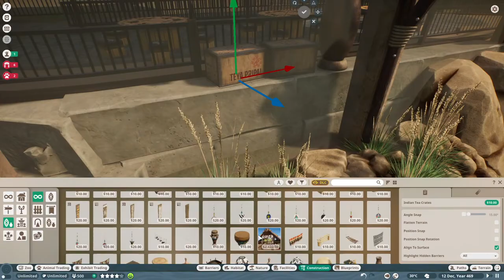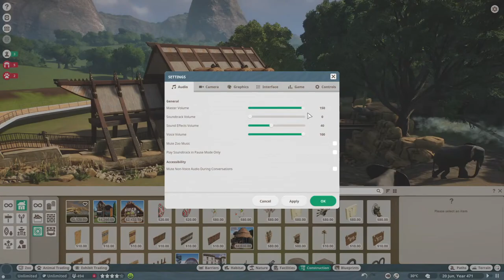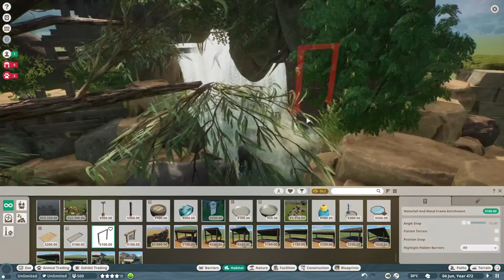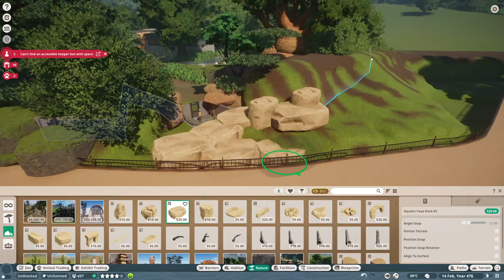Planet Zoo African Elephant Reno Timelapse 🐘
Hey guys! In this video I condensed down a 4 hour livestream to just under 30 minutes and you get to see the progress we made within Suyana on the African Elephant area! Sit back relax and I hope you enjoy looking over this!

► PC Specs
i7 -9700KF
1000 Watt 80 Plus Gold Power Supply